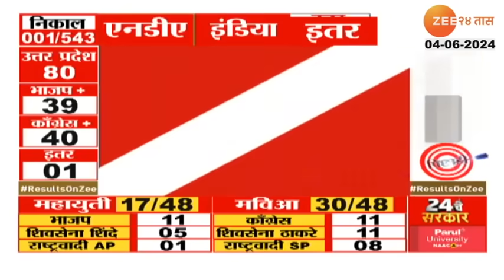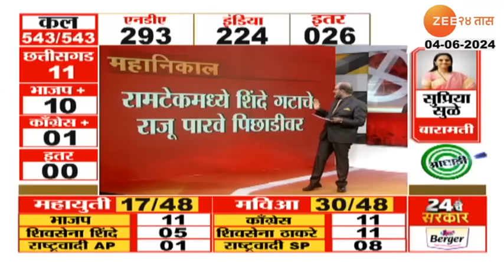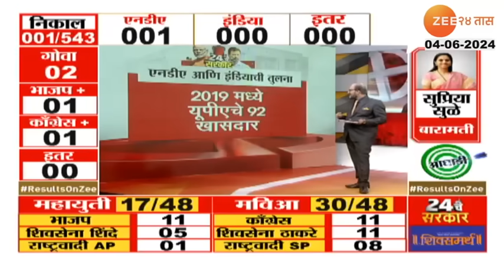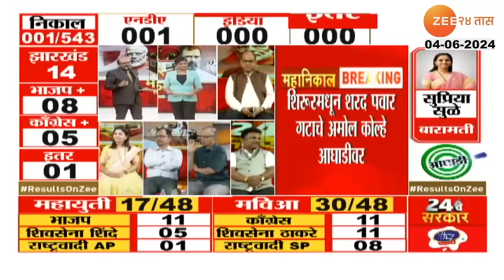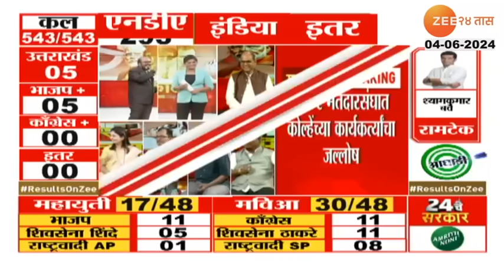Lok Sabha Election Results LIVE: Pune BJP | मुरलीधर मोहळ यांच्या कार्यकर्त्यांकडून जल्लोष